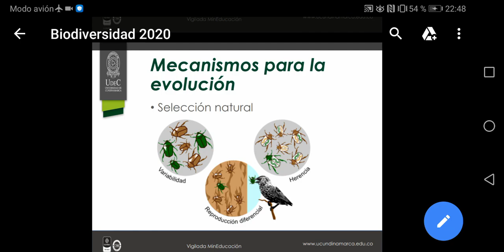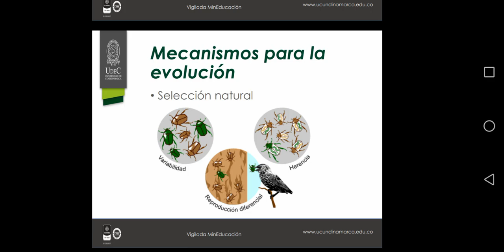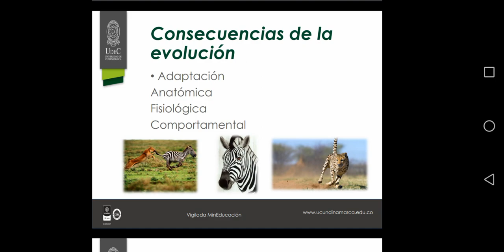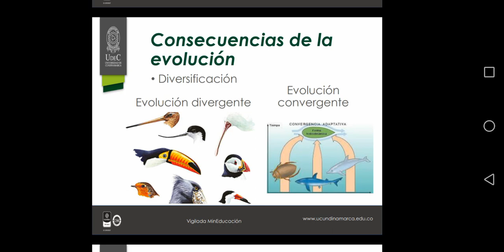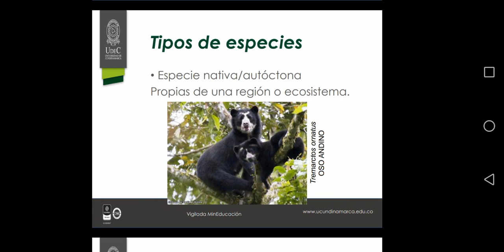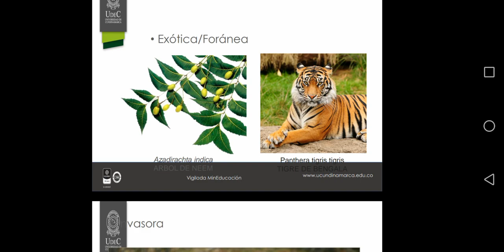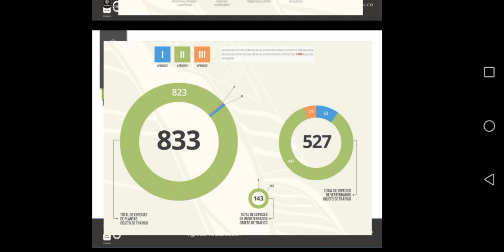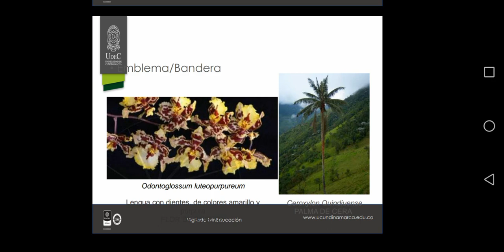Origen de la vida y evolucion P5